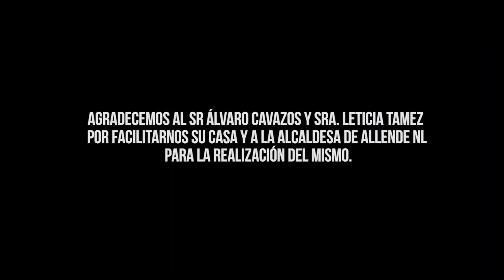La casa en venta. Los invasores de nuevo leon. Video oficial. 2019